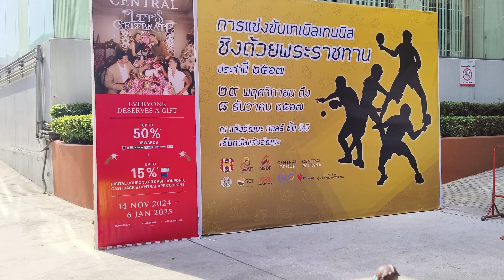มาเที่ยว มาแข่ง มาเชียร์ มาชม ชิงแชมป์ประเทศไทย 2567